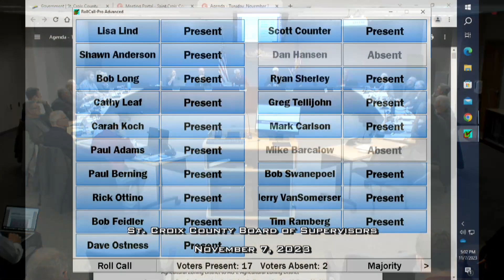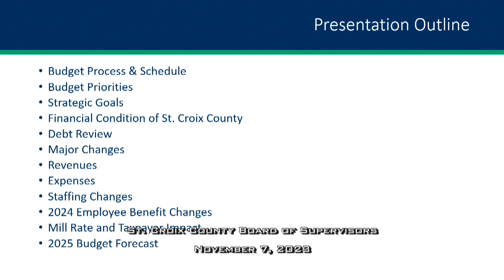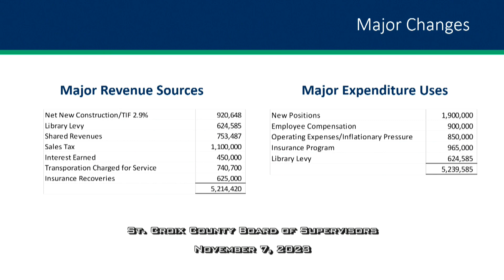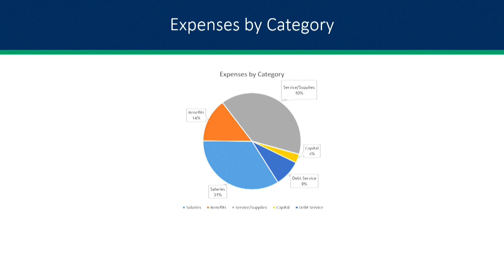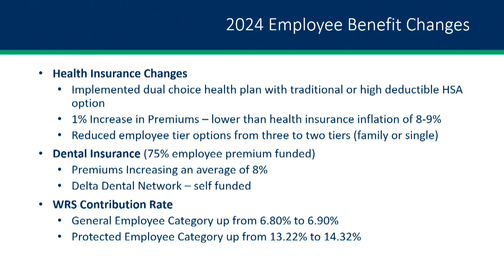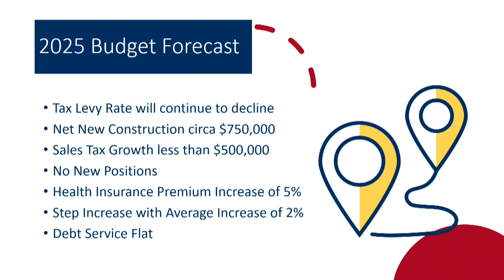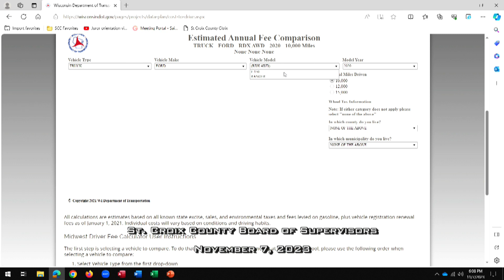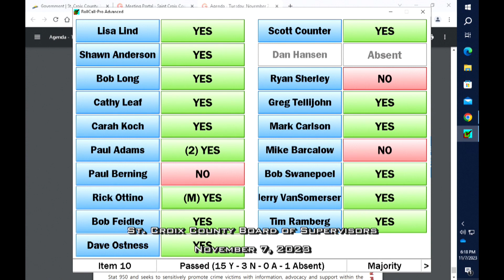St. Croix County Board November 7, 2023